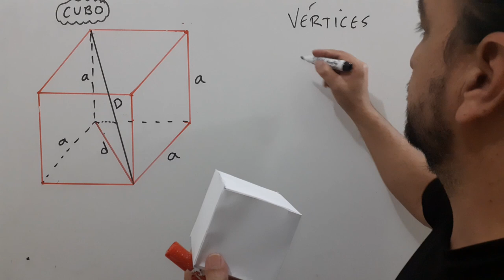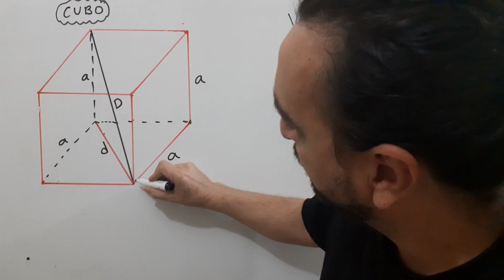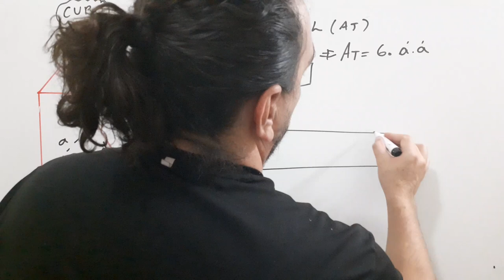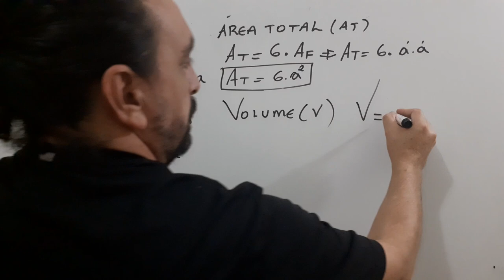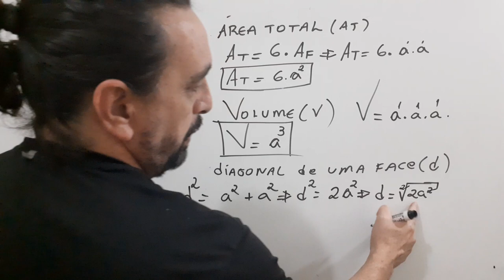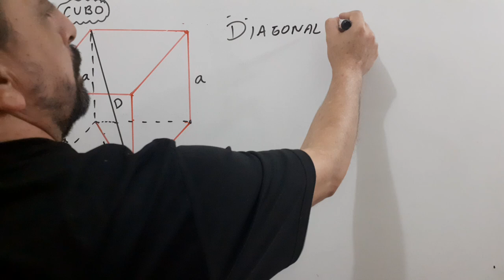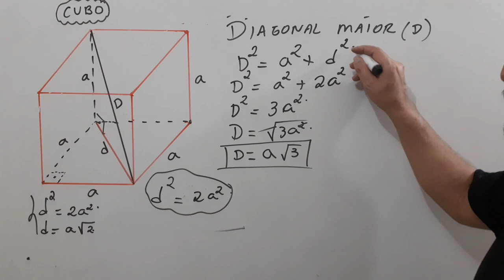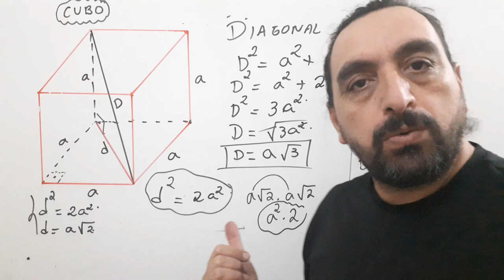Cubo aula 01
Nesse vídeo apresento a demonstração das fórmulas; área total do cubo, volume do cubo, diagonal da face do cubo que chamei de diagonal menor e diagonal do cubo que considerei como diagonal maior do cubo, deixo também uma playlist de radiciação, inscreva-se no canal,deixe seu like e acione o sininho!